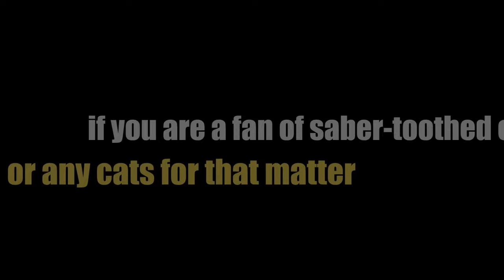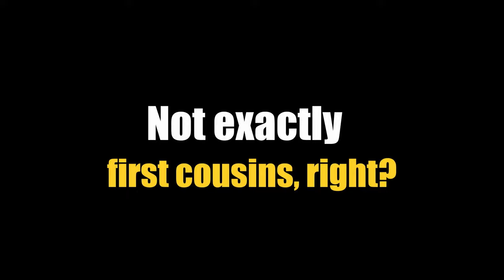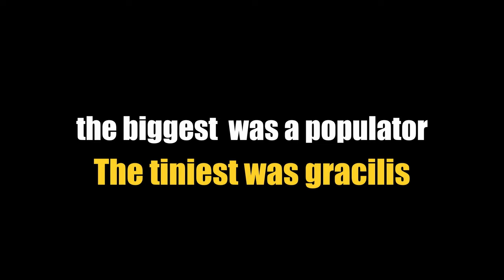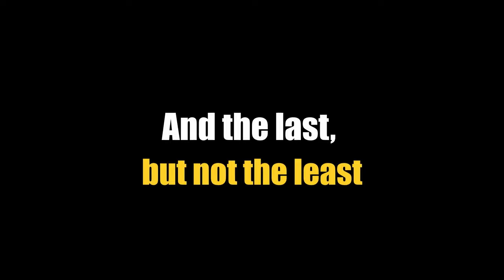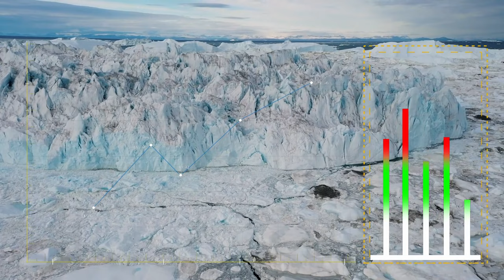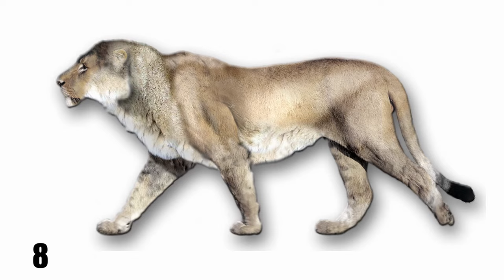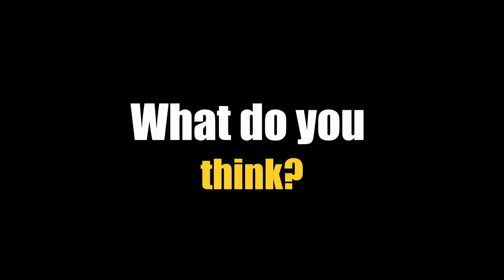SMILODON - The Deadliest Cat That Ever Lived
How much do you know about Smilodon? This is probably the most famous wild cat from prehistory. But let's see if you know them all! I invite you to watch these videos and at the end tell us how you thought it was!